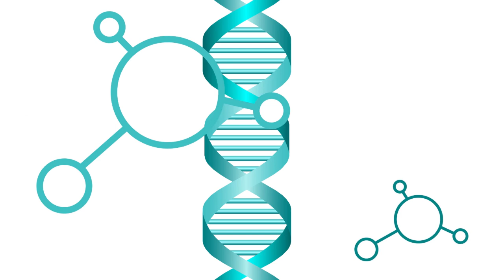The Science of Being Human with Dr Dylan Attard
🎙️ In this episode of the Global Health Innovation Podcast, we speak with Dr. Dylan Attard, co-founder of the Med-Tech World Summit, an internationally recognised conference series that connects healthtech startups, investors, and medical innovators across the globe.

Dylan shares his professional journey and the inspiration behind launching Med-Tech World, which has grown over the past three years into one of the leading international summits for digital health, medtech, and healthcare entrepreneurship, with a flagship event held in Malta.

🌍 Key Topics Covered:
The founding vision of Med-Tech World

How the summit supports startup CEOs pitching to global investors

The structure and growth of the conference series across Europe and beyond

Why Malta has become a central hub for medtech and digital health

Examples of successful startups and speakers from past events

The future of cross-border collaboration in healthtech and medical innovation

🔗 About Med-Tech World:
The Med-Tech World Summit is a leading global platform for healthcare and technology stakeholders, providing investor access, networking, policy discussion, and startup visibility across a series of international events — culminating in its flagship Malta showcase.